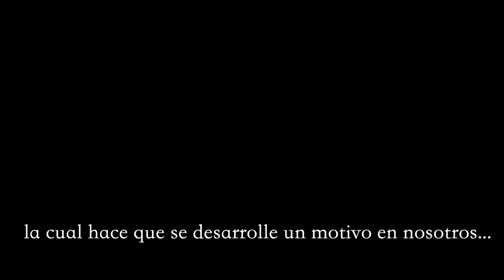Feliz día del Niño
La magia de ser niño es divertirse a lo grande aún siendo adulto. Radio Cristo Rey, festejando a todos los niños.